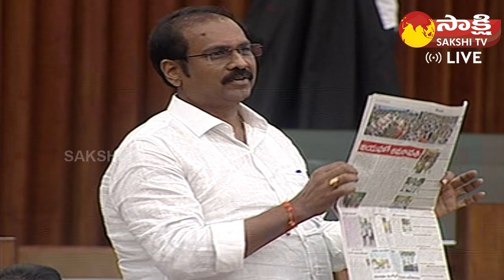Kurasala Kannababu Speech on Decentralization of AP Development | Sakshi TV Live